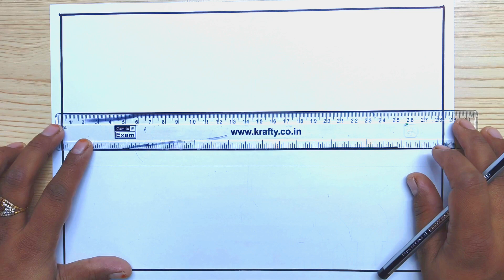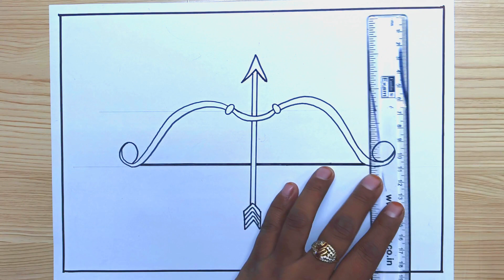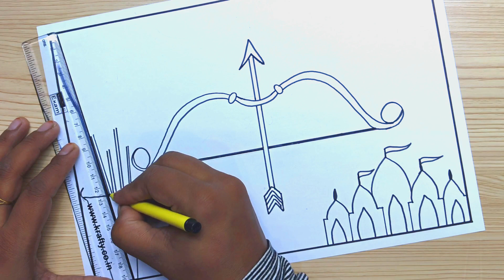Dussehra Drawing | Ravana Drawing | Vijaya Dashami Drawing | Dussehra Poster | Dussehra Easy Drawing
Dussehra Drawing
Vijaya Dashami Drawing
Dussehra Poster